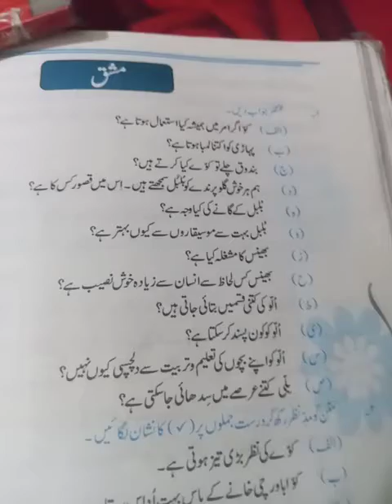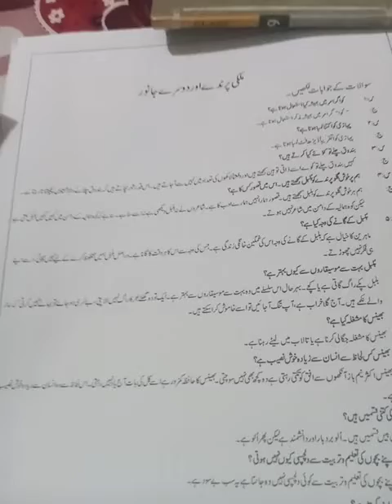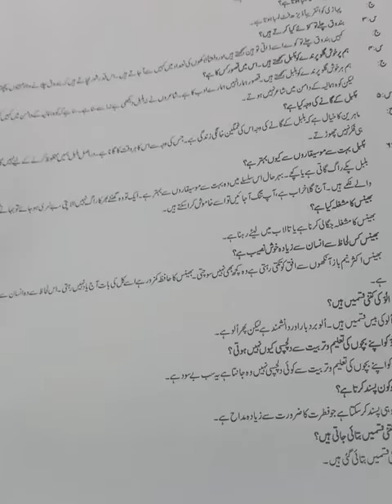Mulki prindy or dusry janwr